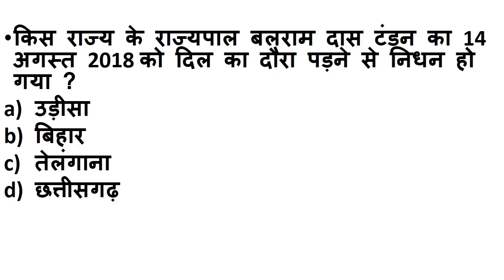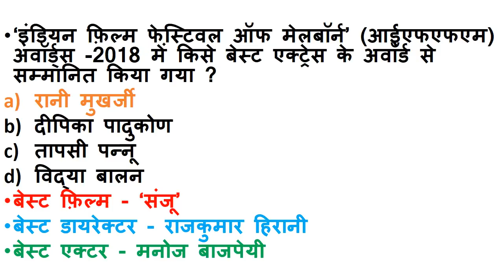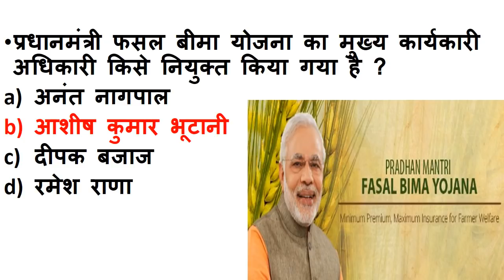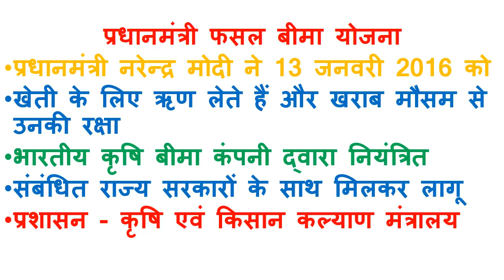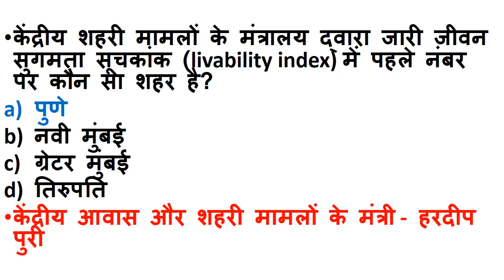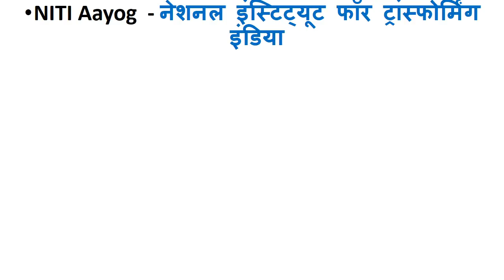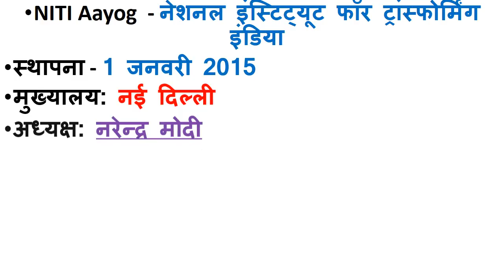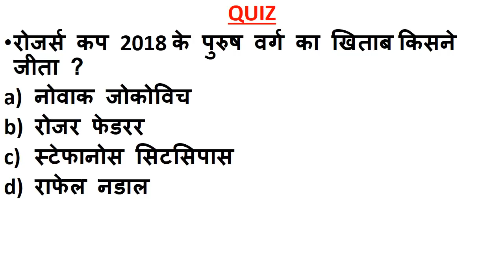NEXT DOSE #56 | 15 August 2018 Current Affairs| 15Aug Daily Current Affairs|Current affairs in hindi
15 August 2018 India And International Current Affairs